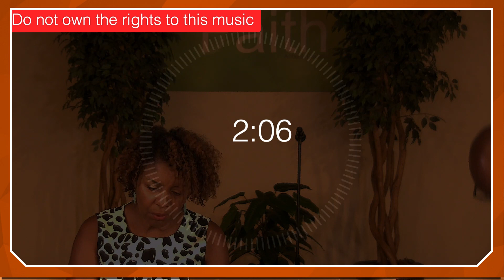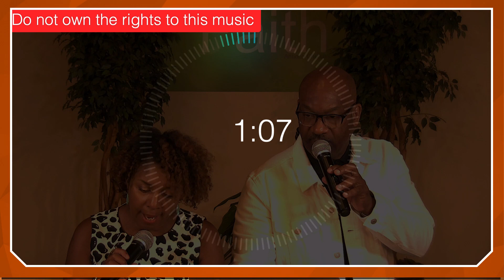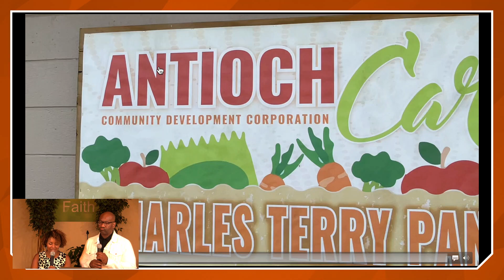Scarred but blessed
A SCAR can be defined as a lasting after effect of trouble, sometimes having psychological injury which results from suffering or trauma. Learn how Faith and Experience teach us how to overcome when storms arise.